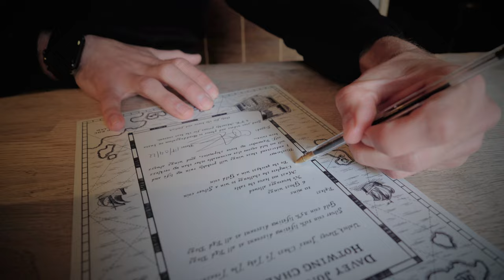Red Dog Saloon BRUTAL 6 Wing Challenge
After waiting for ages today we were finally able to take on the 'Red Dog- Hottest 6 Wing Challenge'. This is proclaimed to be one of the world's hottest wing challenges. Due to the Scoville heat units being so high, I had to sign a legal disclaimer.

It was the most horrible and spiciest wing I've eaten in my life and I almost died eating it no cap!
The rules were straightforward:
- You get 10 mins.
- 6 Ghost Wings.
- No beverages allowed.
- Must not leave the table.
- Complete the challenge to win a Silver Coin.

Was I able to complete the challenge?

🔥 About Heat My Words 🔥
Hello, I'm Chris and welcome to Heat My Words. A show dedicated to all those foodies that love a little spice. I'm going. to take your taste buds all around the world; from Delhi to Jamaica to Sichuan.

I'll explore.  the world's hottest chilies,  the best food festivals, find exclusive menus and everything in between.

The idea of the channel is to show you how every culture embraces spice a little different, all from the comfort of your own home. I might even throw in a few chilies challenges along the way.

If you have any food review recommendations, please do drop me a comment. I love learning more about new types of food. I would love to one day, head to countries all over the world and learn more about their culture through incredible food.

Now drop a subscription & enjoy the ride.

The challenge involves eating 6 naga viper chicken wings in 10 minutes, then not leaving the table or having a drink for 5 minutes afterwards. The challenge costs £12.50 to take part in but is well worth it for the prizes on offer.

The Red Dog Saloon is right in the corner of Hoxton Square
so great location and great food this place is always busy in fact they have opened a takeaway next door they are that popular.

Its mainstay is a low'n'slow style of smoking food and it pays off by the barrel load in terms of taste...a true delight for carnivores. Slow smoked brisket, falling apart pork and some tasty St Louis style ribs (the longer ones if you only know baby back) but if you ask me, the side you just HAVE to order if they have any left is the "Burnt end pie" sold in limited numbers (as there is only two ends to each brisket!) soaked in a little BBQ sauce and topped with mash fantastic!

Beard Meats Food Best Places To Eat Best Takeaway In Chicken Wings  Chilli Food Challenges Food Review Food Review Club Hot Ones Junk Food Naga viper Spicy Food first we feast red dog saloon challenge red dog saloon hot wings spicy food review street food hottest wings challenge naga wings matt stonie gordon ramsay hoxton square dave portnoy spicy wings spiciest wings